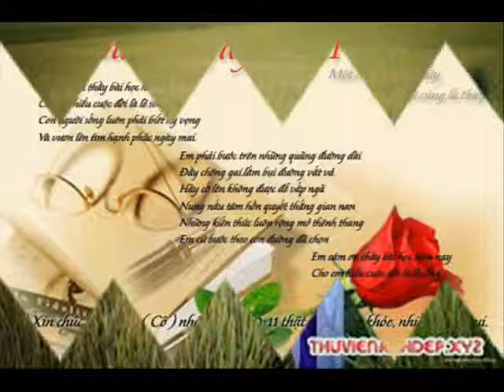ID 0909555555 57